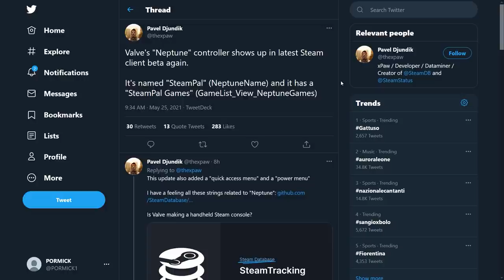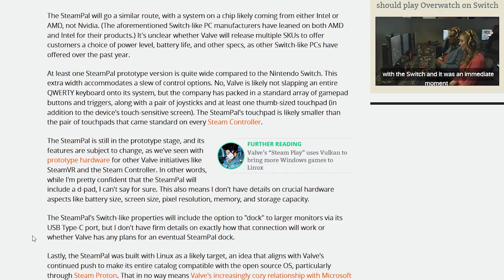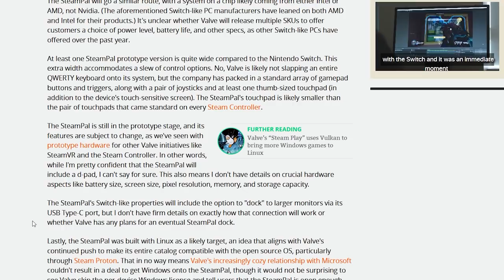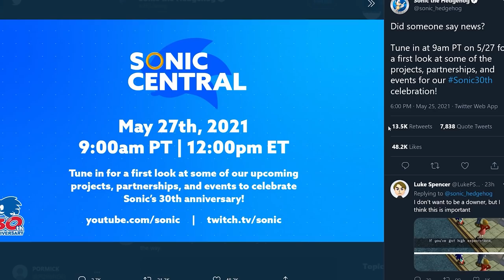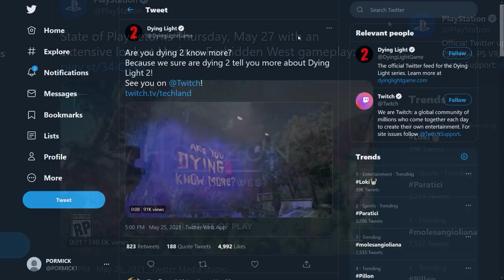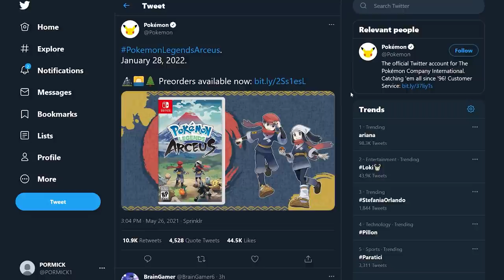Valve sfida Switch con SteamPal, Il Sonic Central e un annuncio Pokémon sorprende TUTTI! | TG PORO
Poracci bentornati o benvenuti sul TG Poro!
Oggi parleremo di una patch uscita per Mario Kart 8 Deluxe a due anni dall'ultimo aggiornamento. Cosa è cambiato nel gioco di Kart?
Purtroppo Axiom Verge 2, attesissimo seguito di uno dei migliori Metroidvania degli ultimi anni è stato posticipato a fine 2021, come mai?
Ars Technica ha confermato i rumor che si stanno susseguendo su una possibile console targata Valve. Scopriamo tutto quello che c'è da sapere su Steampal, la console che sfida Nintendo Switch.
Il 27 maggio alle 18.00 si terrà il Sonic Central un evento Live pensato per celebrare i 30 anni di attività della mascotte Sega. Cosa possiamo aspettarci tra collection e remaster? Lo seguiremo insieme a partire dalle 17.30, così come lo State of Play dedicato ad Horizon forbidden West.
E per chiudere The Pokémon Company ha annunciato a sorpresa le date di uscita di Pokémon Diamante, Perla e Pokémon Leggende: Arceus. Quando potremo giocare ai remake di quarta generazione e perché la data di Arceus solleva qualche dubbio sulla qualità della produzione?

00:00 Intro
01:05 Nuova Patch per Mario Kart 8 Deluxe: cosa c'è di nuovo?
01:49 Axiom Verge 2 rimandato a fine 2021
02:30 SteamPal: la console di Valve che sfida Nintendo Switch
04:58 Sonic Central e tutti gli eventi LIVE del 27 maggio
07:07 Le date di uscita di Diamante, Perla e Leggende Pokémon: Arceus
08:38 Outro